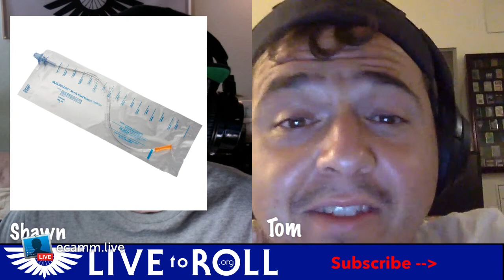S2 E1 Live Stream - Catheter Options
Live To Roll - S2 E1 Live Stream - Catheter Options

Suprapubic catheters (vs Foley)
- pros and cons
- care and maintenance (frequency of change, cleaning, flushing. )

Intermittent cathing and bladder augmentation
- pros and cons (for both cathing and augmentation)
- care and maintenance (frequency of cathing, flushing. )

Which options might be better for quads with less hand function vs Paras with hand function